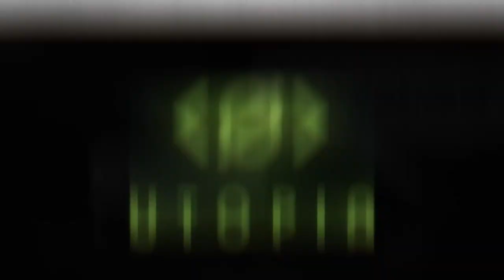1984 Group - Crypto Cat - Utopia Ecosystem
Me and my team, 1984 Group, are now launching Utopia decentralized ecosystem. After 6 years of development we are ready to present you the advanced instrument for guaranteed protection of your privacy in the Internet.